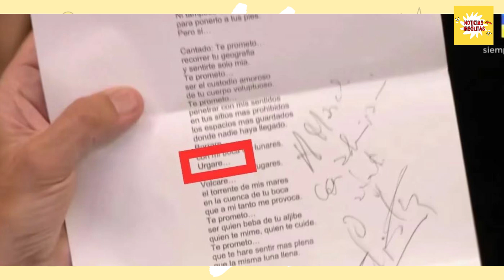El error de letras de Silvio Soldán en el Bailando 2023 que lo expuso como nunca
Silvio Soldán fue el centro de atención en el Bailando 2023 con un momento sorprendente que captó todas las miradas.